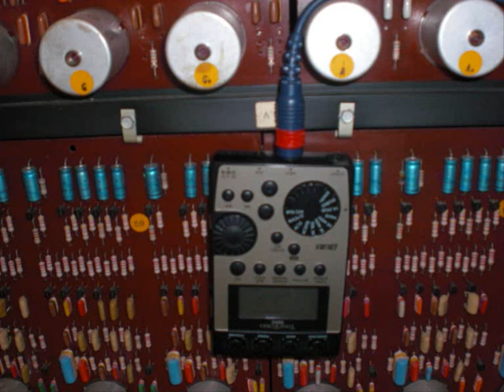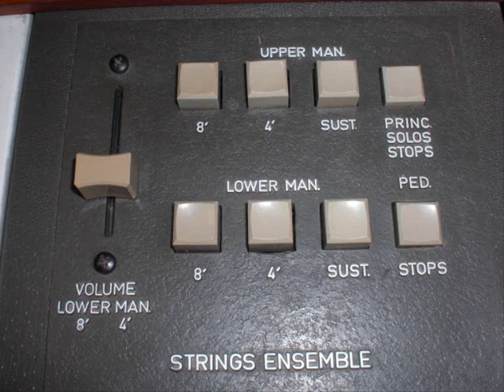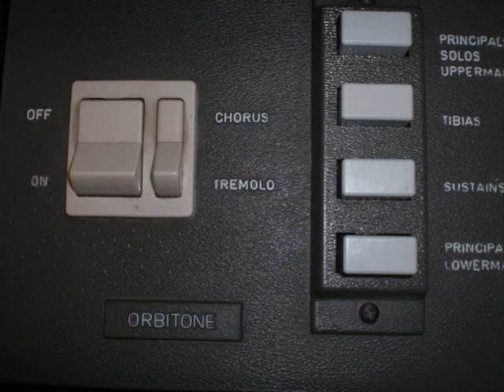EMINENT 310 UNIQUE restoring for GB Brian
This video gives a (simple sounded) demonstration from a restored Eminent 310 unique (restored Eminent Support Holland: Albert, Ronald, Peter)
restoring details from those both Eminents with the unique serial numbers: series: 88 no. 0069535  and series: 88 no. 0069539 . You can imagine those both Eminents are produced on the same day in the factory Eminent Bodegraven Holland.
restoring details from this both: digital tuning; restoring all faders (some bad broken faders); restoring orbitone switches, replacing and cleaning ALL key contacts (over 700 key contacts removing, cleaning and replacing); and some little looking electronic details. After restoring a lot of Eminents, we can conclude "Albert is a genius Eminent specialist!!

note1: some background noise is normal for this Eminent.

note2: I recorded those Eminents without any effects. If you use the EH small stone phaser and electric mistress (or delay) you will get the original JMJ sound!!
you also hear some simple organ parts, percussion parts.

note3: from 0.00 till 2.20 is Eminent nr. 1. From 2.20 further you will hear the second Eminent